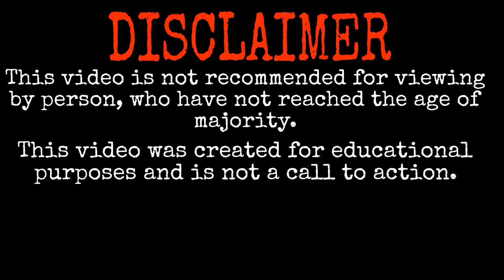💥 TOP 10 SINGLE FIREWORKS 💥 Firecrackers at night, SO AMAZING 💥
In this video we will launch 10 single fireworks and also other pyrotechnics. Enjoy